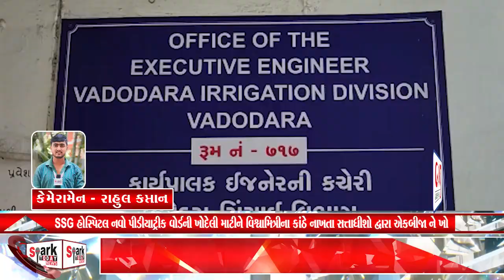ખોદેલી માટીને વિશ્વામિત્રીના કાંઠે નાખતા સત્તાધીશો દ્વારા એકબીજા ને ખો 2023 | Spark Today News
SSG હોસ્પિટલ નવો પીડીયાટ્રીક વોર્ડની ખોદેલી માટીને વિશ્વામિત્રીના કાંઠે નાખતા સત્તાધીશો દ્વારા એકબીજા ને ખો